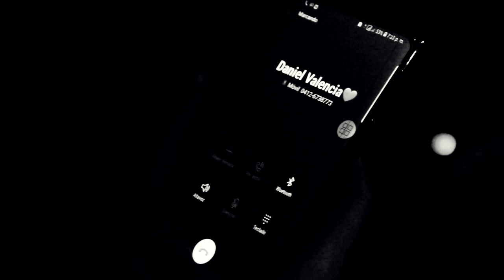Daniel Valencia - Flores (Video Oficial)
Letra/Lyric
 La maldad se le notaba en la cara...X2
Que mas da,que mas da,
ya lagrimas no caeran jamas
porque en amor no vuelvo a confiar

Y ya la etapa del dolor y sufrimieto pase
mami threw you significa te bote
Don't touch the phone
No toques el telefono si es pa llamarme

Solo me queda darte flores,para este amor que ya esta muerto y solo hay que arrancar,luego enterrar el corazon pa no amar mas

Admito que no tengo la razon
Por equivocarme de chica no tengo que ser un cabron,pero es que la maldad y el reencor,me dañan la cabeza y me incitan a ser con todas el peor

La maria kristina la tiene descontrola' solo quiere ir a rumbear con amigas disfrutar
Ahora su phone no para de sonar,face,twiter,instagram no le dejan de textear X2

Me juzgo porque yo era cantante,que era un pasatiempo y que solo era un ignorante,pero tranquila cariño un dia sere importante no me olvidaras me escucharas en todas partes

Ser constante esa es la ley de la vida,como las estrellas nunca abajo siempre arriba
Tranquila cariño un dia sere importante de uno en un millon veras que sere yo el mas grande

La maldad se le notaba en la cara pero yo me negaba,la conoci una noche bailando y viendo como tomaba pero me envolvio X2

Se puso pa mi cuando yo no confiaba en ella,prometio la luna flores mares y hasta las estrellas pero esas son cosas de ella,no confies en caras bellas,se enamoran de fresas y como en carrera se estrellan

Ahora su phone no para de sonar,face,twiter,instagram no le dejan de textear

La maria
Kristina
La maria
Kristina na na
La maria
Kristina
Ahora su phone no para de sonar

Ey
daniel valencia chequeaste
The funny boy
Swimgomatic records
Ei ei ci el em eich di